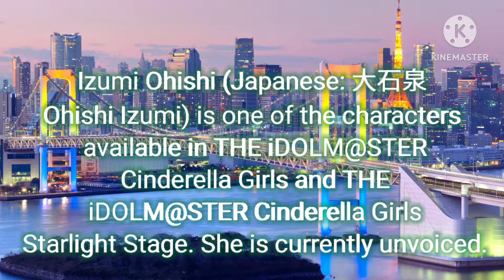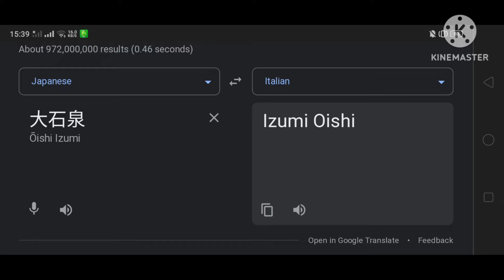THE IDOLM@STER (Izumi Ohishi) In Different Countries | Part.1 (12 Languages)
(Izumi Ohishi)
Translate From :
🇯🇵 Japanese (Japan)

Part.1 : (Songlist) :
01. 🏝️ Tamil (India)
02. 🇬🇧 English (United Kingdom)
03. 🇲🇳 Mongolian (Mongolia)
04. 🇪🇹 Amharic (Ethiopia)
05. 🇨🇴 Spanish (Colombia)
06. 🇮🇹 Italian (Italy)
07. 🇿🇦 Afrikaans (South Africa)
08. 🇹🇭 Thai (Thailand)
09. 🇨🇭 German (Switzerland)
10. 🇳🇱 Dutch (Netherlands)
11. 🇸🇰 Slovak (Slovakia)
12. 🇮🇪 Irish (Ireland)

Part.3 : Sometime (12 Languages)

Part.4 : Sometime (14 Languages)

Part.5 : Sometime (14 Languages)

Thumbnail : Izumi Ohishi In Ireland